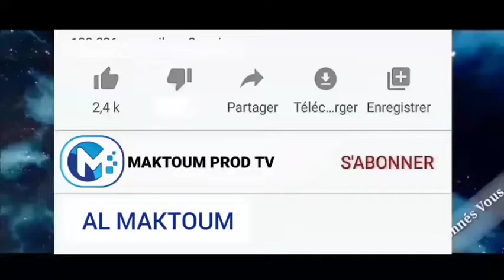La Tribune des Valeurs Avec Oustaz Pape Alioune Sarr/ Thème : Ibliss 2ème Partie